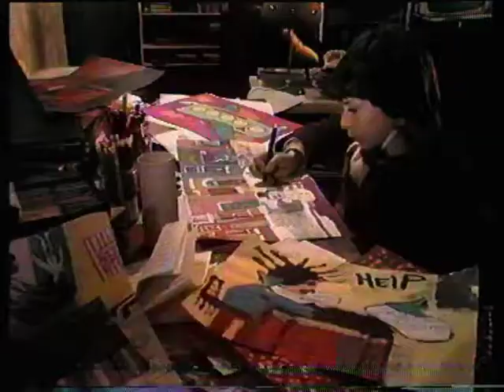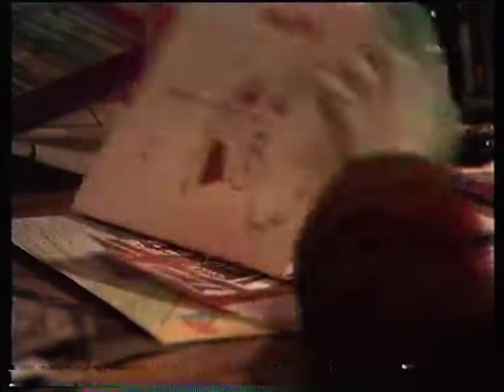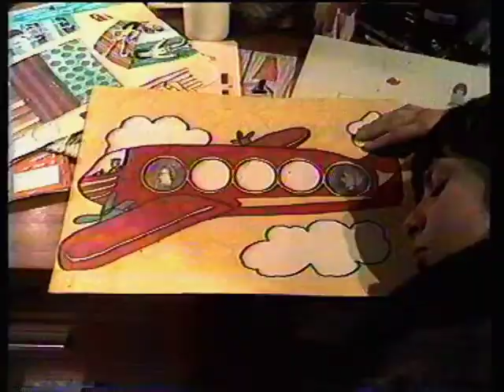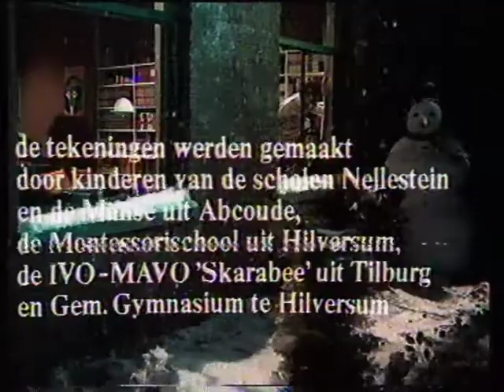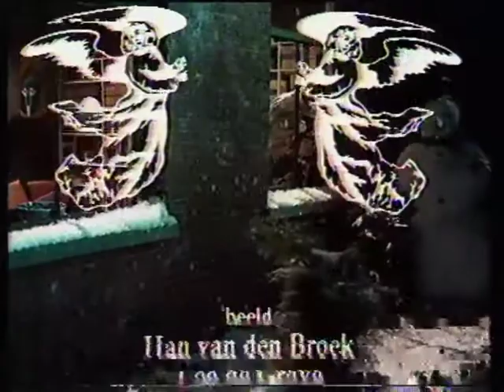Hansje en het welbehagen (1976)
"Hansje en het welbehagen" is een musical van Harrie Geelen en Joop Stokkermans uit 1976.
Het werd uitgezonden door de KRO op 25 december 1976.
liedjes
4:49 - 8:15 De sneeuw ligt op de daken
16:35 -  18:46 Grijs
20:04 - 23:40 Met kerst wordt het een stal
24:23 - 29:42 Juffrouw Maria van de Sandwichcorner
30:24 - 32:27 Als ik met mijn neus
33:49 - 37:03 Mijn dikke oom Leo
39:18 - 41:52 Naar een land waar Kerstmis anders heet
 42:18 - 44:18 Mijn konijn Piet
47:06 - 49: 10 De sneeuw ligt op de daken (slot)
scenario en liedteksten: Harrie Geelen
muziek: Joop Stokkermans
regie: Tineke Roeffen
producent: René Sleven
beeld: Han van den Broek & Leo de Grave
beeldwisseling: Hans Stravers
geluid: Ger Zaadnoordijk, René de Hond, Jeroen Steggerda & Ton Lodeweges
beeldbandmontage: Hans Stravers & Eduard Huis in 't Veld
belichting: Otto Masno
belichtingstechniek: Jan van der Stam, Frank van der Horst & Adri Lamme
kamera: Henk Walison, Theo Josselet, Daan Fröger, Stietse Lemmers & Peter Havermans
toneel: Henk Kool, Tim Hueting & Luc Kok
opnameleiding: Chris de Brij
decoruitvoering: Joop Roof
decoratie: Piet Gerbrands
rekwisieten: Renée Weyand
 decorontwerp: Jan P. Koenraads & Hans van de Beek
muziekopname: Dick van der Meer
souffleuse: Nel van Noorden
kledingadviezen: Marga Langeweg
grime/kapwerk: Peter Nijhuis & Marlien Suermondt

De tekeningen van Hansje werden gemaakt door kinderen van de scholen Nellestein en De Manse uit Abcoude, de Montessorischool en het Gemeentelijk Gymnasium uit Hilversum en IVO-MAVO "Skarabee" uit Tilburg.

rolverdeling

Hansje: Bert Blom
Kerstengel: Bob de Lange
Hansje's vader: George Groot
Hansje's moeder: Anke Groot
meneer Biggelaar: Leen Jongewaard
Geesje: Katinka Bravenboer
engelen: Marjolein Bravenboer, Ria Bouwhuis, Claudia Hettinga, Els van Weely, Sonja van Weely
meisje met konijn: Karen Roco
meisjes op vakantie: Monique Bakker, Irma Doornekamp, Esther Schut

met zeer veel dank aan Arjan Doolaar